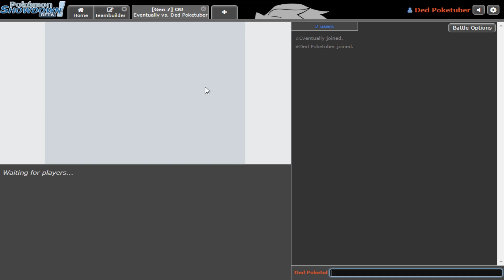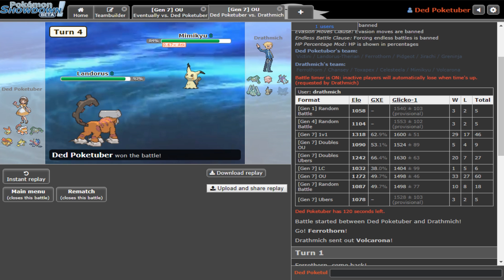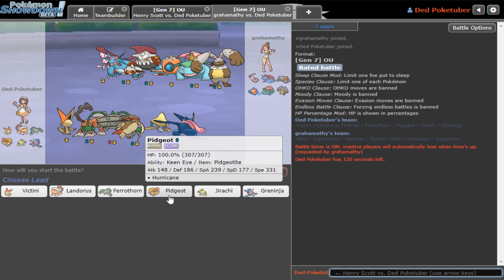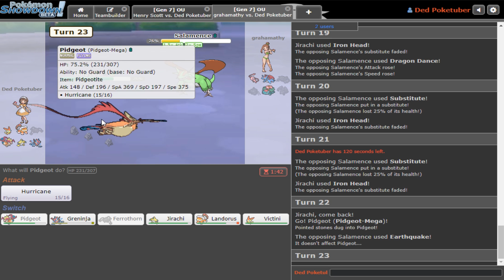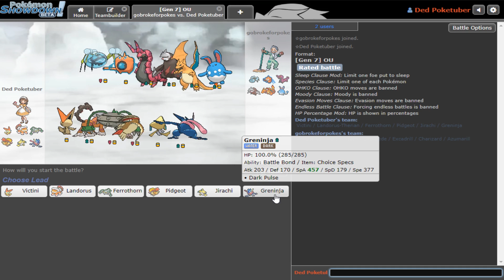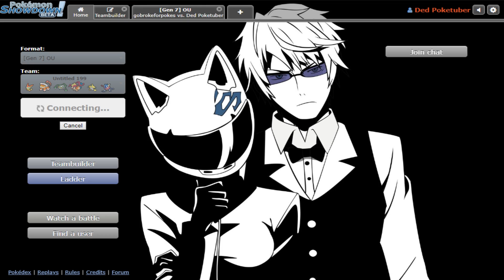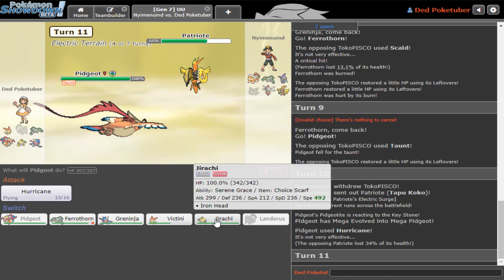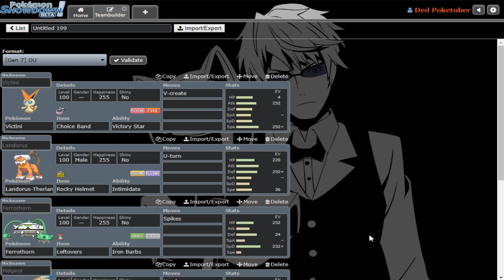Only ONE ATTACK on all my Pokemon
rare exclusive footage of itzgator playing showdown alone, so why not use only one attack on each pokemon...